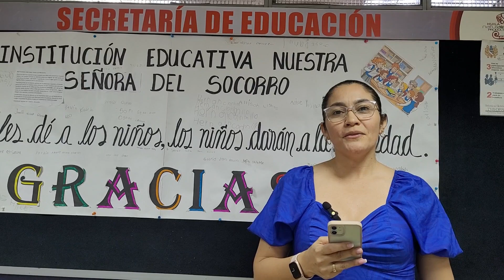Más niños y niñas felices en el Huila recibiendo aulas de preescolar.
Continúan las entregas de más aulas de preescolar para la primera infancia en el Huila. El turno ahora fue para los municipios de Rivera y Palermo.